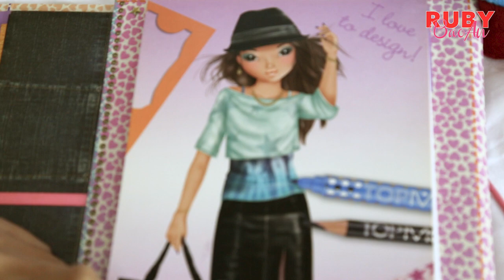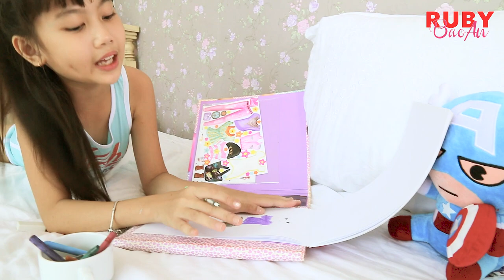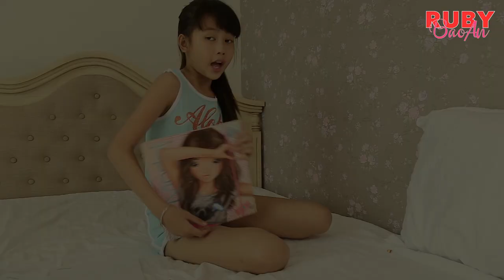TÔ MÀU THỜI TRANG | RUBY BẢO AN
Ruby Bảo An
Các bạn ơi!  Cùng xem MV mới của Bảo An nha
Kênh YouTube chính thức của Bé Bảo An

Bé Bảo An
Tên thật: Nguyễn Ngọc  Bảo An

Sở hữu ngoại hình xinh xắn, đáng yêu cùng những tài năng sẵn có, ngay từ lúc 3 tuổi, bé Nguyễn Ngọc Bảo An (sinh năm 2006) đã đi hát và góp mặt hơn 40 mẫu quảng cáo lớn, nhỏ.

Đến khi lên 5 tuổi, Bảo An đã có được những sản phẩm âm nhạc thiếu nhi dành cho riêng mình và được nhiều khán giả tại khu vực phía Nam yêu thích.
Trong đó có một số đoạn clip của Bảo An hiện đạt hơn 80 triệu lượt view trên Youtube, các clip còn lại cũng đạt ít nhất từ 1 triệu đến hơn 70 triệu view. Giải Ấn Tượng Đồ rê Mi .Gương Mặt Thân Quen ,bé Bảo An nhận danh hiệu nút bạc từ YouTube,  giải thưởng Pops Awards 2014 và 2015 tham gia phim ,
Đặc biệt, Bảo An trong vài năm qua luôn là cái tên quen thuộc của các nhãn hàng nổi tiếng khi ứng tuyển, lựa chọn gương mặt đại diện hoặc được mời thẳng trong các TVC quảng cáo. Đến nay, Bảo An đã tham gia hơn 40  mẫu quảng cáo với các thương hiệu nổi tiếng trong lẫn ngoài nước và rất nhiều nhãn hàng nhỏ khác trong thị trường Việt Nam.